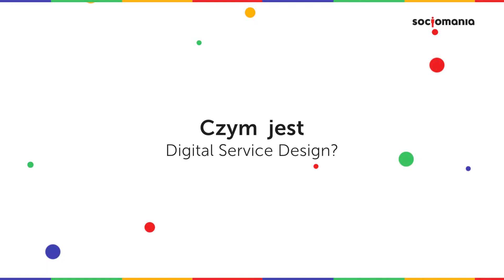Service Design - projektowanie usług - kurs online - Katarzyna Młynarczyk i Martyna Tarnawska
Kasia i Martyna zapraszają na kurs online Digital Service Design!

Chcesz poznać lepiej service design? Zrozumieć, jak dzięki tej metodyce udoskonalić swoje usługi lub stworzyć nowe?

Zaprojektowaliśmy kurs online dla osób, które dopiero poznają narzędzia i metodykę service design, by przygotować je do zastosowania w swoim biznesie. Nasz kurs online to zbiór materiałów poświęconych teorii, zastosowaniu i praktycznych narzędziach service design, które możesz wykorzystać w swoim biznesie.

Zapraszamy :)